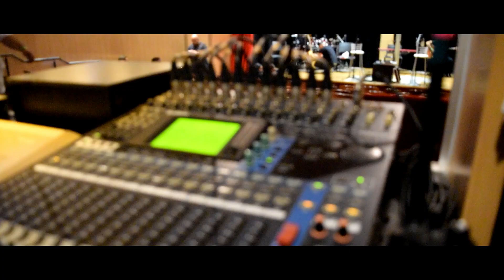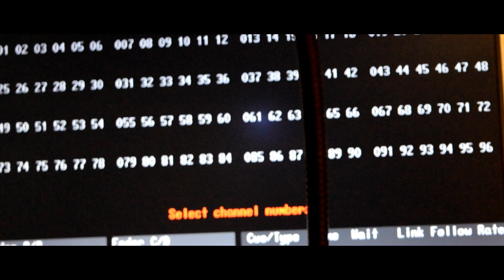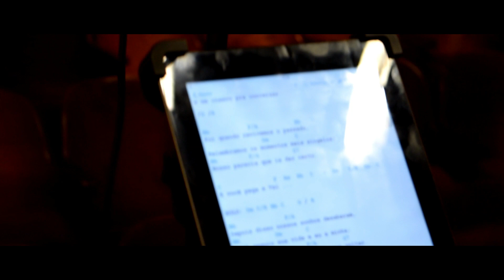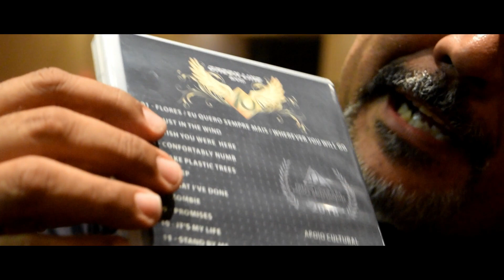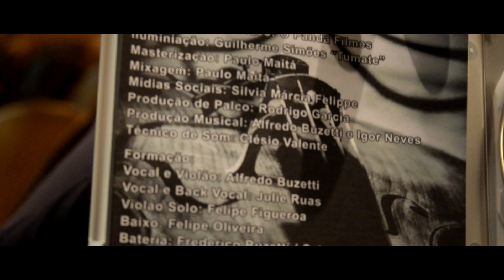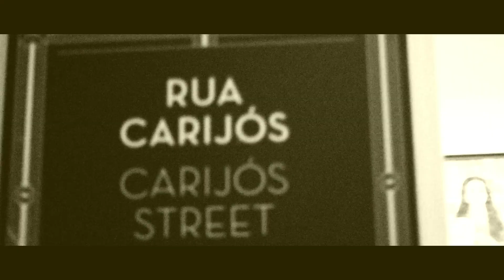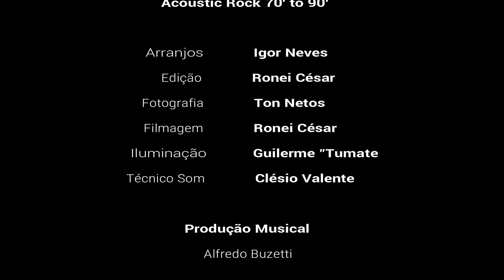Bastidores do Lançamento do DVD Acoustic Rock 70' to 90'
Bastidores do Lançamento do DVD Acoustic Rock 70 to 90 no Cine Theatro Brasil Vallourec de Belo Horizonte - 16/05/2019